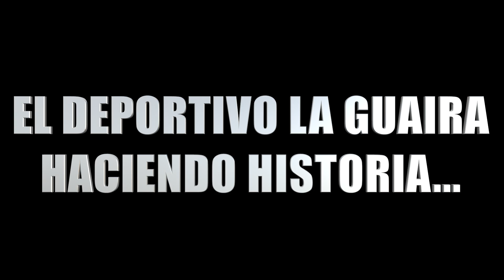Deportivo La Guaira listo para la Superliga Femenina